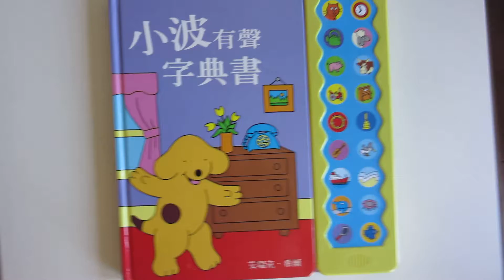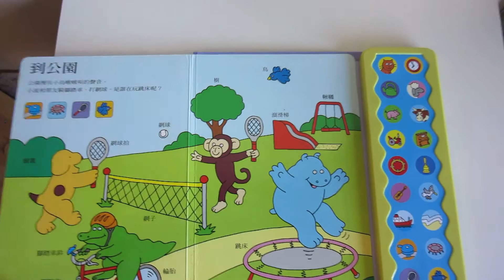小波有聲字典書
(童書紀錄)
一歲半前書籍整理 -音效書系列